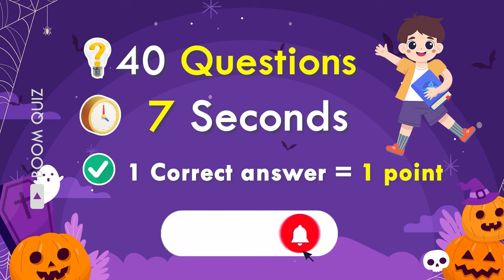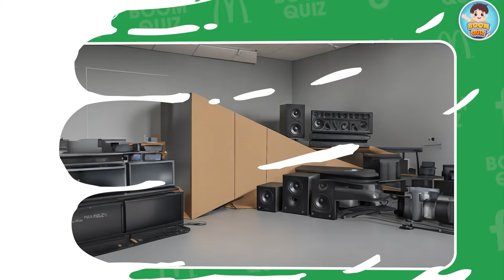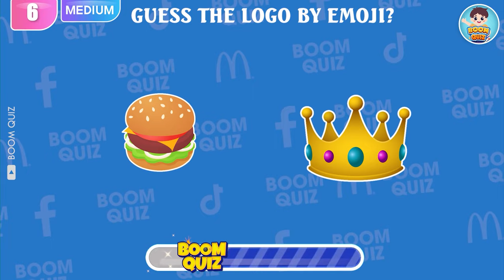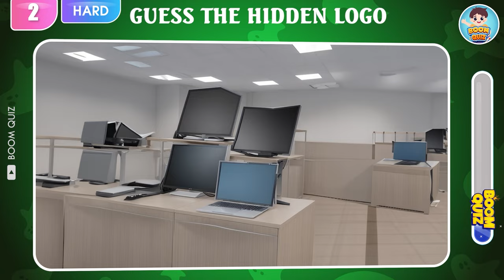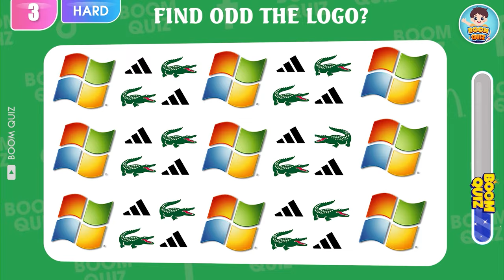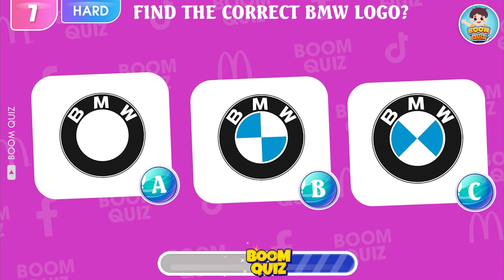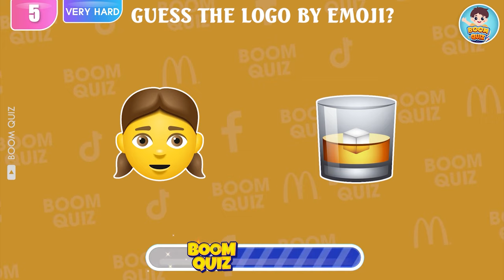Guess The Hidden Famous Logos By Illusions | Guess The Logo Quiz | Boom Quiz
Guess The Hidden Famous Logos By Illusions, | Guess The Logo Quiz | Boom Quiz, Guess The Hidden Famous Logos By Illusions challenge , Guess The Hidden Famous Logos By Illusions 3 level